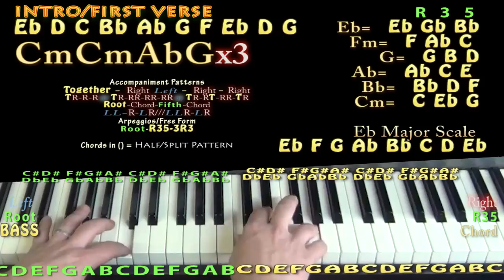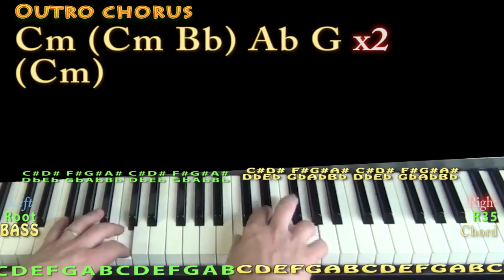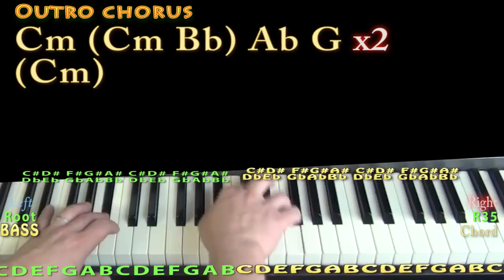Nothing to Loose (Empire) Piano Lesson Chord Chart